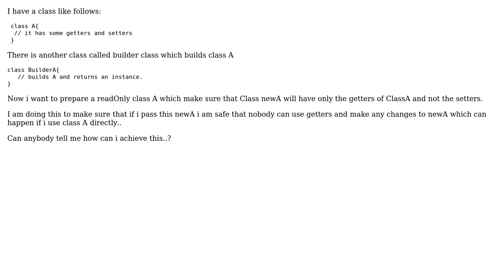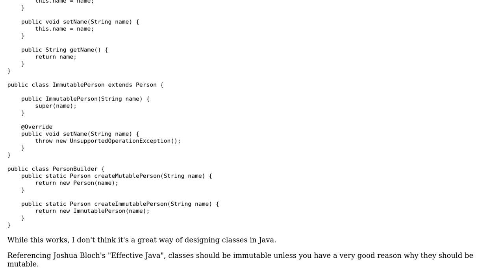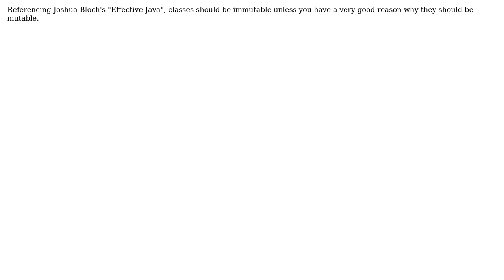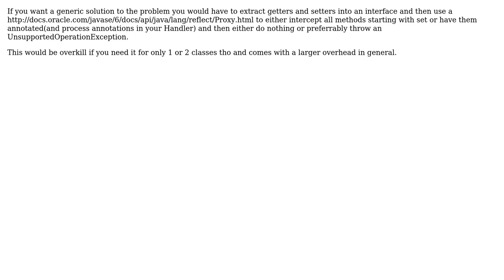Build a read only wrapper over class (4 Solutions!!)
Build a read only wrapper over class

With thanks & praise to God, and with thanks to the many people who have made this project possible! | Content (except music & images) licensed under CC BY-SA | Music | Images & others | With thanks to user user882196 user SteveD user Stefan user RokL user Chris Dennett and the Stack Exchange Network Trademarks are property of their respective owners. You are responsible for your own actions.